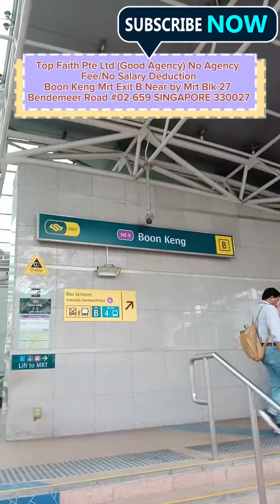Top Faith Pte Ltd(Good Agency)No Agency Fee/No Salary DeductionBoon Keng Mrt ExitB Near by Mrt Blk27